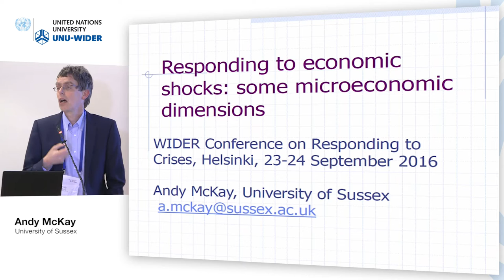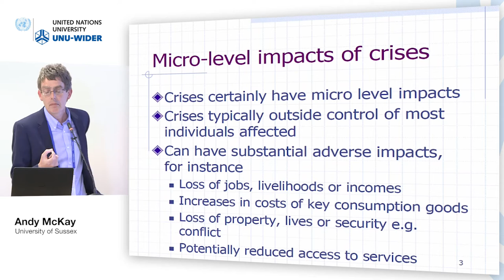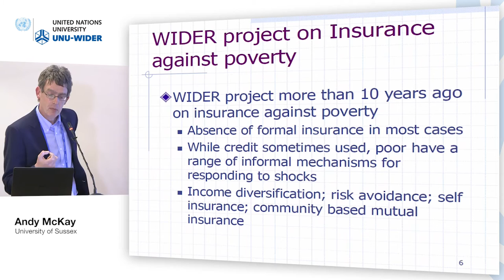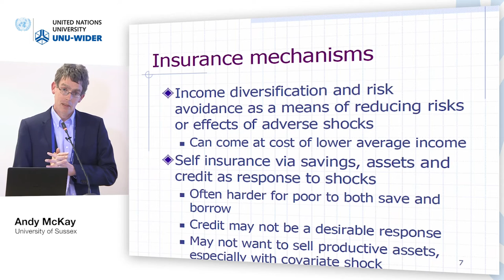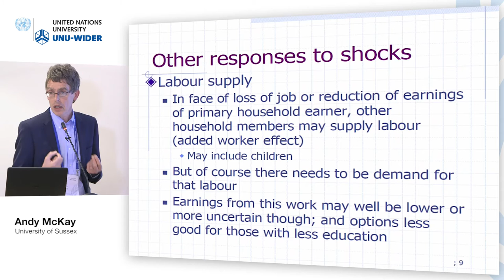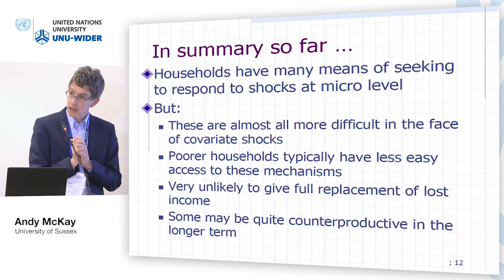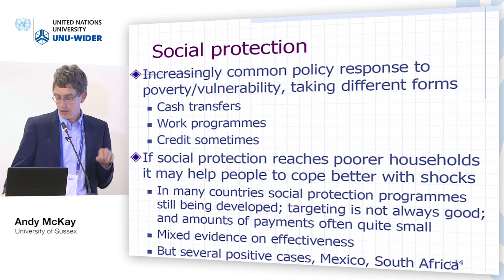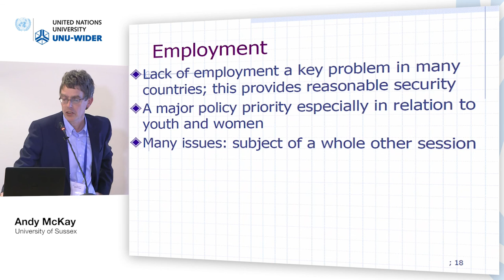Responding to crises conference – Responding to economic shocks 3/5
Andy McKay, University of Sussex
Presentation: Responding to economic shocks: some microeconomic dimensions